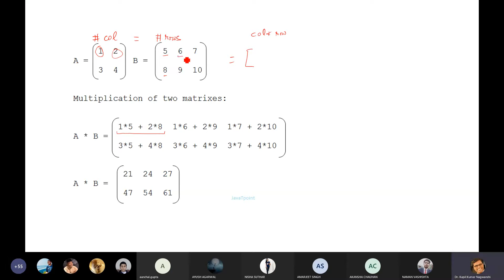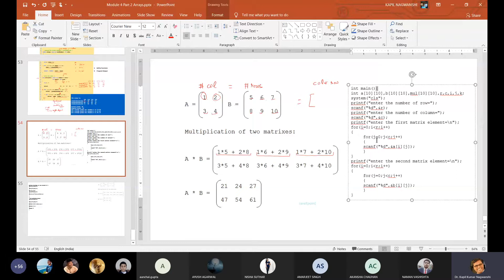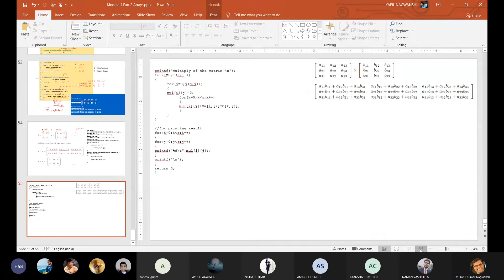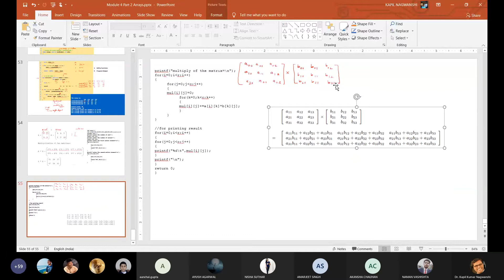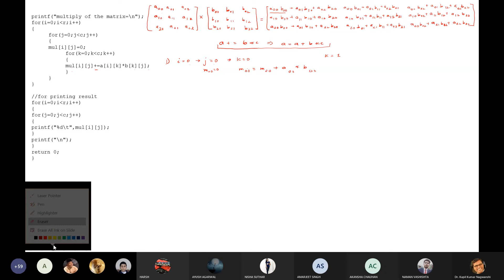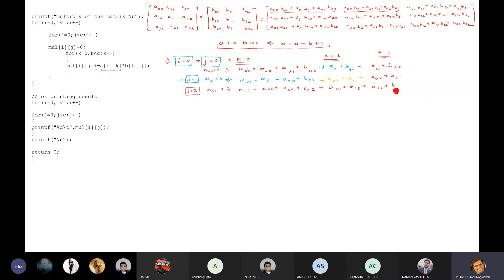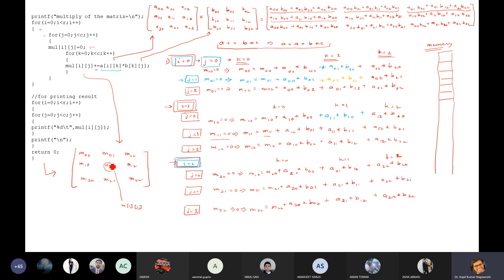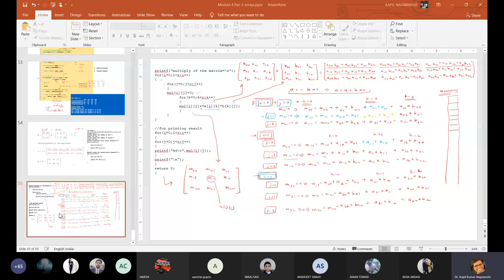A 41 C Programming Matrix Multiplication Dec 23 Wed 0915 1010am